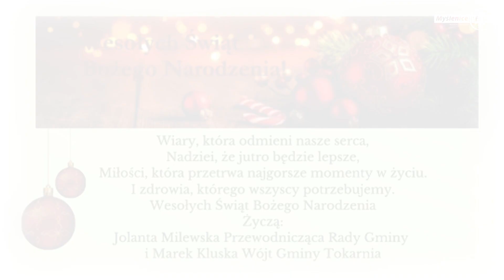Świąteczne Życzenia 2021- Marek Kluska wójt gminy Tokarnia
TOKARNIA: Życzenia świąteczne dla mieszkańców gminy Tokarnia składa wójt Marek Kluska.